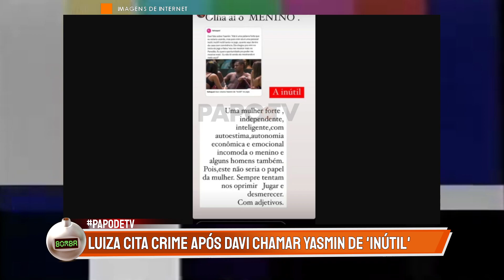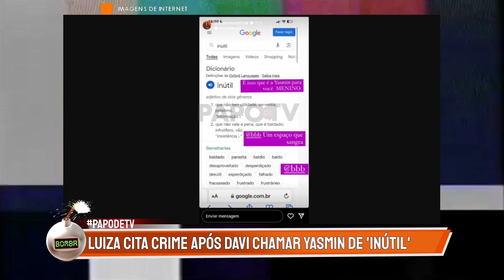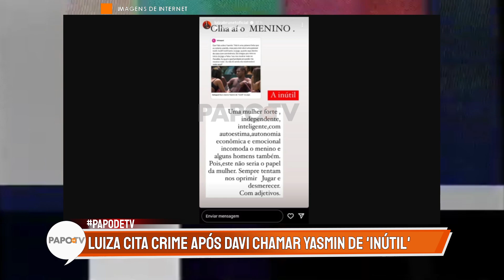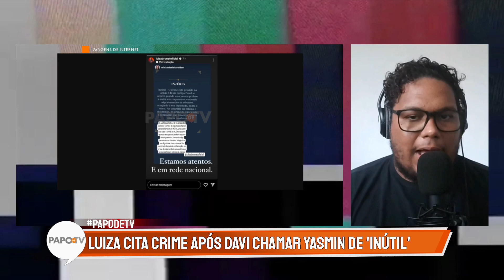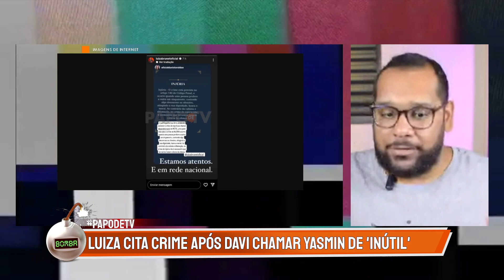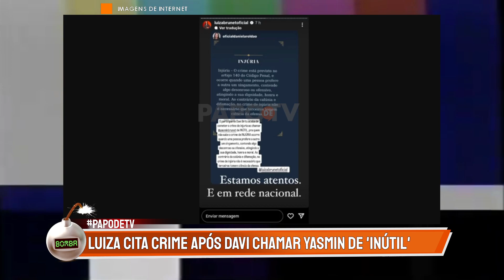Luiza Brunet se intromete, defende filha Yasmin e DETONA Davi!